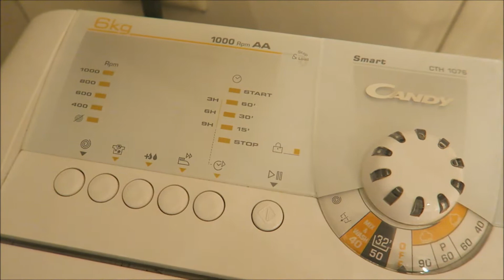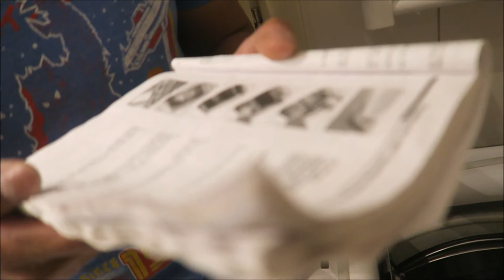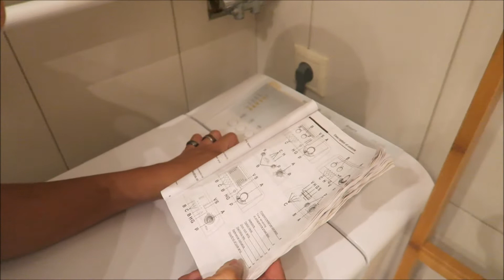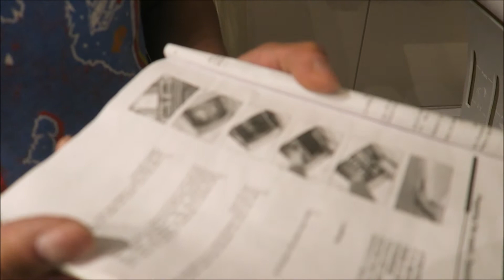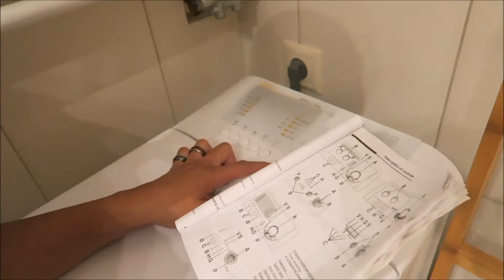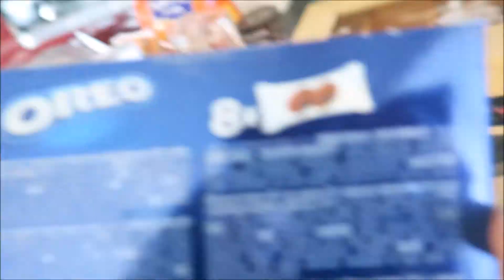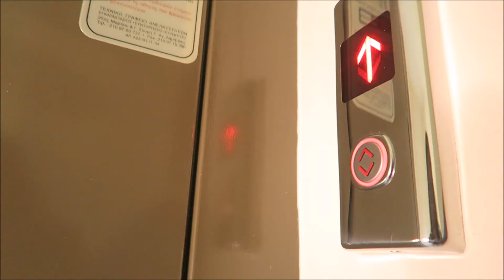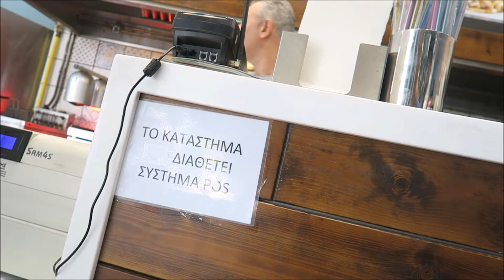Trying Greek Gyro Pita Souvlaki Yums & Greek Washing Machines in Athens Greece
We got back from Santorini and were hungry, so we found a cute small place that sold Souvlaki. It was super affordable, we could have lived off of it. We also had a fun time trying to figure out how the dang washing machines out there worked.